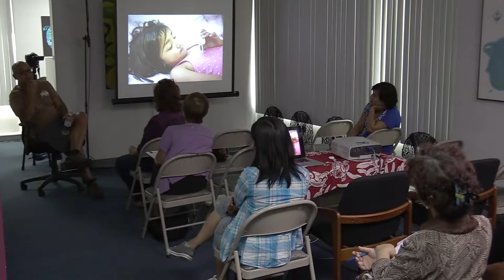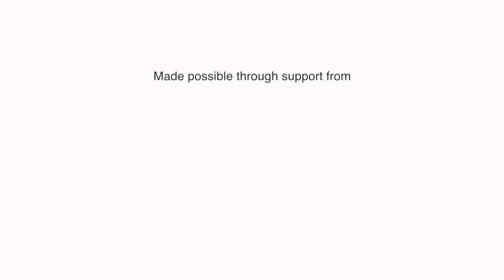Photographer's Conversation with Manny Crisostomo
Humanities Guåhan hosted a conversation with Manny Crisostomo and local aspiring, novice, and professional photographers on Saturday, 9/17/16 in Hagatna, Guam.

The conversation was a program of the exhibition, "Art + Journalism - 40 Years of Images, Manny Crisostomo," installed at the Agana Shopping Center.  The exhibit and programs are part of The Pulitzer Prizes Centennial Campfires Initiative, and was made possible through support from The Pulitzer Prizes and the Federation of State Humanities Councils.

Shot by Edgar Flores and John Leon Guerrero
Edited by Edgar Flores, John Leon Guerrero, and Monaeka Flores